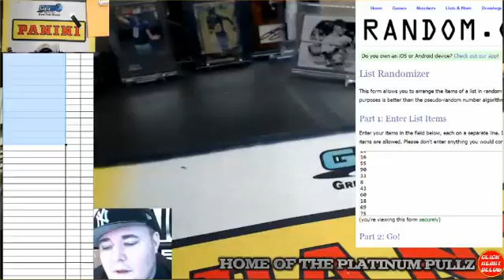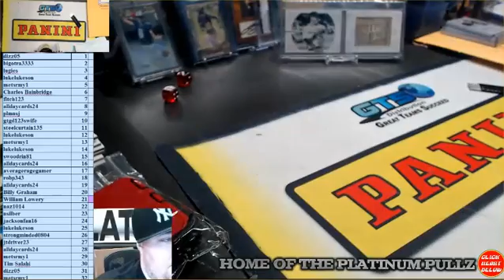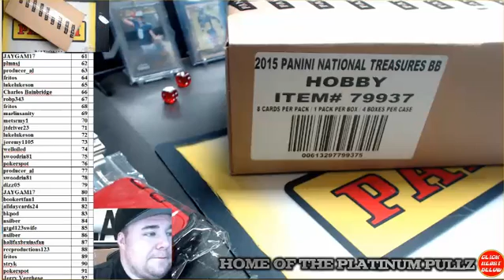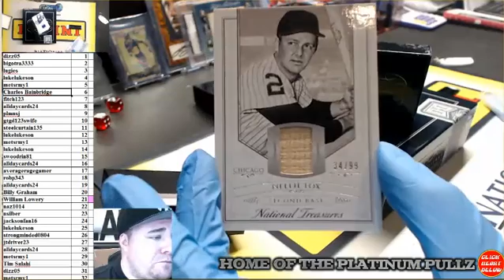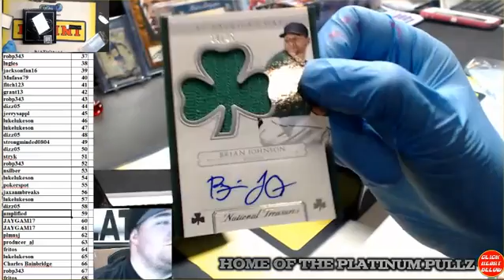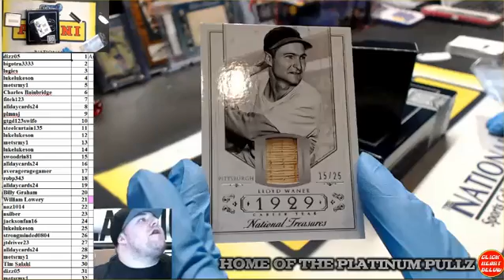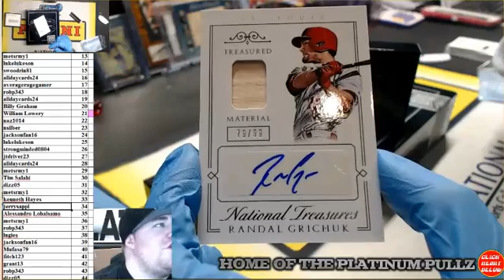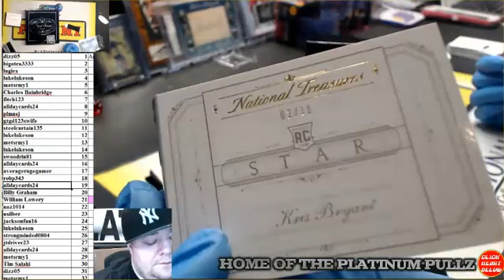2015 Panini National Treasures Baseball Full Case Ran Number Break #27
2015 Panini National Treasures Baseball Full Case Ran Number Break #27